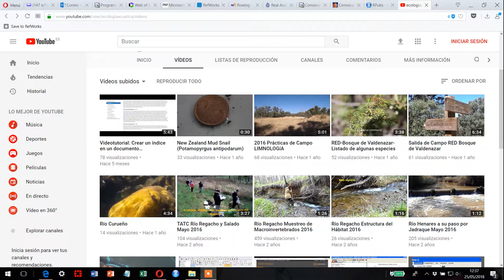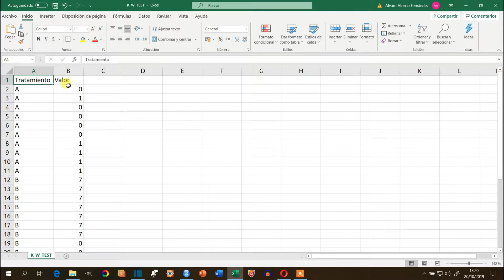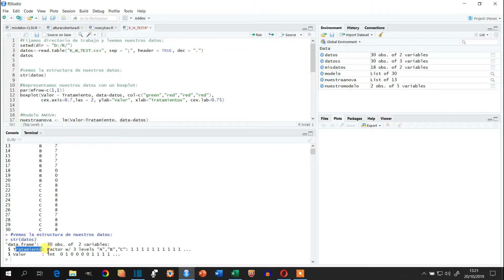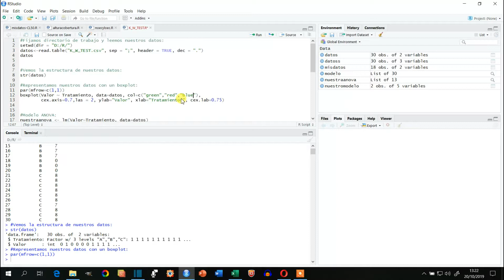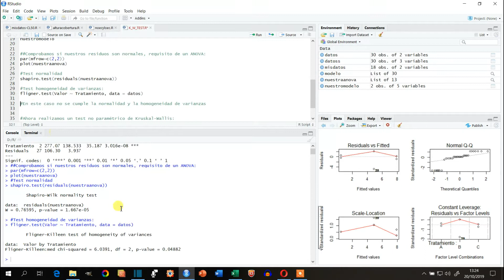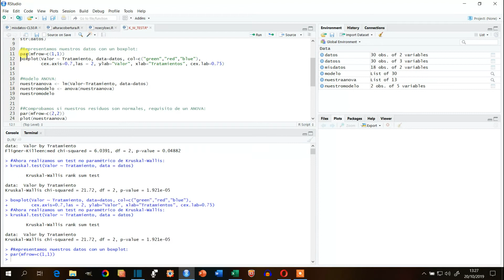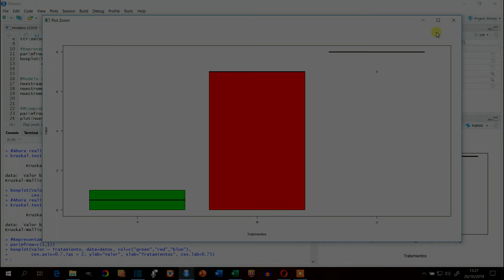Cómo realizar un test Kruskal-Wallis con R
Veremos una alternativa no paramétrica al test ANOVA cuando los residuos de nuestro modelo ANOVA y/o las varianzas entre tratamientos no son homogéneas.
Videotutorial creado por Álvaro Alonso Fernández, profesor de ecología de la Universidad de Alcalá, España.